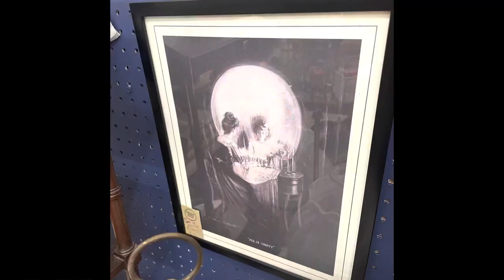Sept 2022 Vintage Booth Sales | Vintage Booth Pro Community Launched!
I hope your booth sales were better than mine this month! Here's a rundown of items I sold last month. I covered rent with a little to spare! :)

The Vintage Booth Pro Community is open! to join. It's $5 a month to join and you can cancel anytime!

My eBay Store